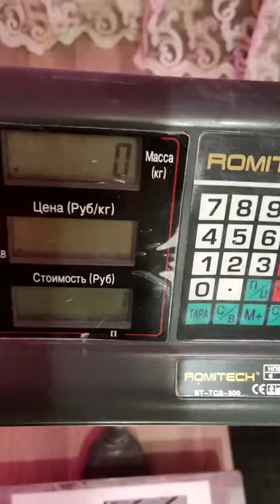Evgeny Nikitin (RUS) "Soft Block HOLD" 35 KG 20.5 sec (DH)